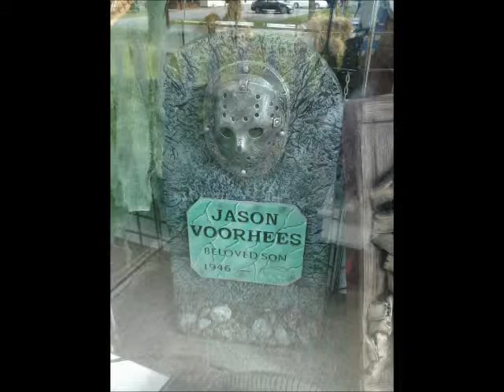HALLOWEEN#25 OCTOBER 28TH 2012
happy halloween this is my 25th upload for my 31 halloween uploads for halloween i love this song hope you do to
BY: The Addams Family
SONG: Theme Song